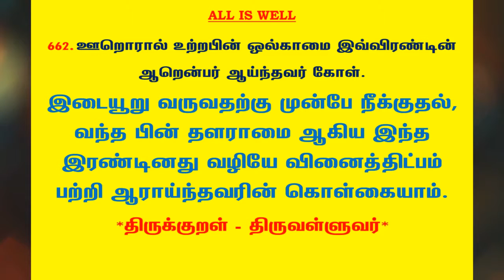#903 | தினம் ஒரு திருக்குறள் - குறள் 662 | Kural 662 - Daily One Thirukkural